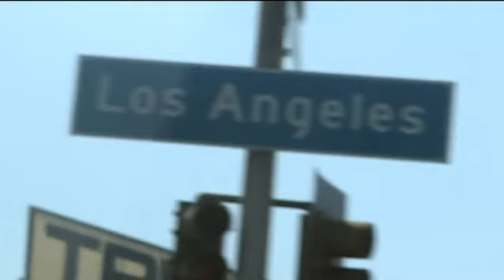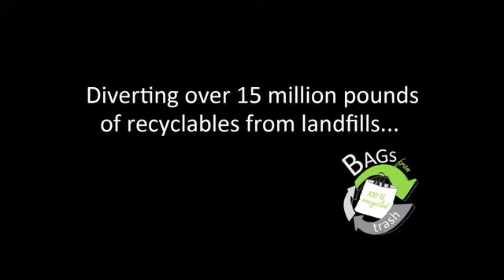CPR3 Recycling Movie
Learn how easy it is to recycle plastic bags into True reUSAble bags made locally in the USA. True reUSAble bags are always 100% recyclable which makes them a truly green solution. True reUSAble bags are non-toxic (no lead or toxic chemicals are ever used to produce them), clean, and truly made with the lowest carbon footprint.